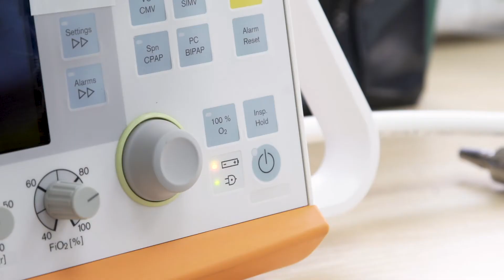how to check the ventilator is operational